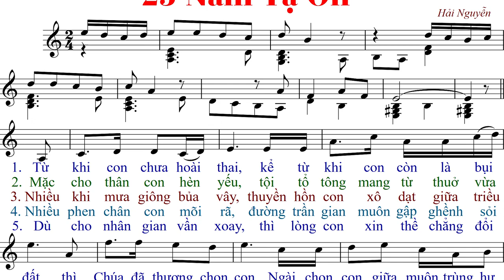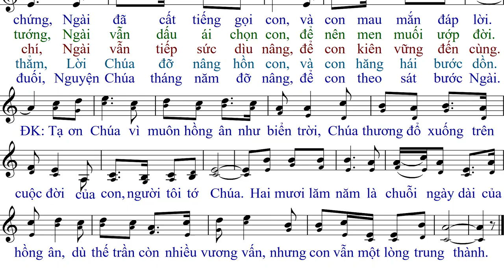25 NĂM TẠ ƠN (tập hát) - Hải Nguyễn - Anna Sao Mai